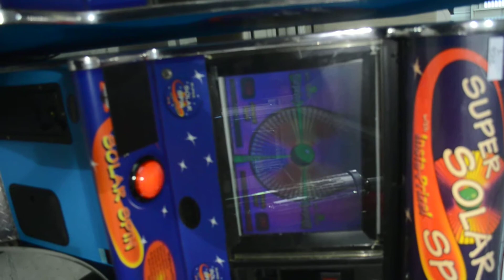9002 SUPER SOLAR SPIN